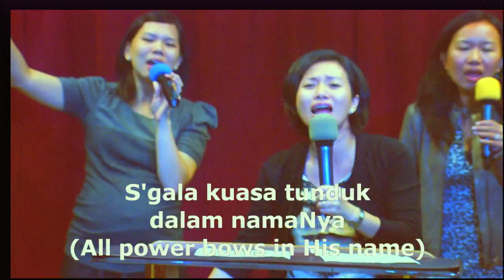IFGF Houston 20111204 Worship led by Mira Christanday p4/5